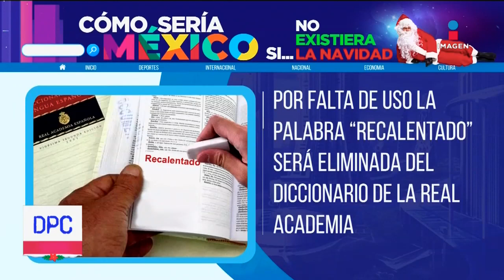Se reduce el número de disputas por los terrenos de la abuela | México sin navidad | De Pisa y Corre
Por segundo año consecutivo se reduce el número de disputas familiares por los terrenos de la abuela |  CómoSeríaMéxicoSinNavidad